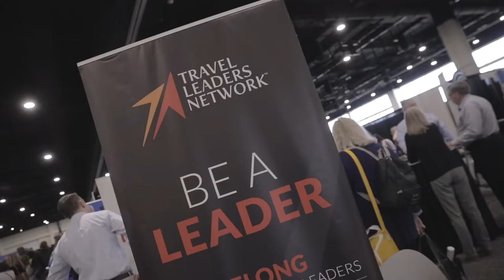TRAVEL LEADERS EDGE CONFERENCE | WASHINGTON D.C. 2019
Joined by 2,100 other Travel Professionals, 500 vendors with 200 workshops, 2019 Travel Leaders Edge Conference was a success.

Our team is visited the Gaylord National Hotel and Resort to learn from the preferred vendors so we can continuously better serve our clients.

News, updates, trends, technology, working in Travel we have to stay on top of the most progressive industry in the world.

We are currently in the Golden Age for Travel